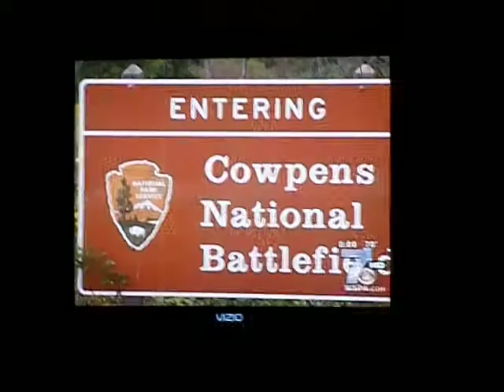JB with the Liberty Restoration Crew at Cowpens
Cleaning up at the Cowpens National Battlefield with a group of concerned citizens called the LRC "Liberty Restoration Crew".